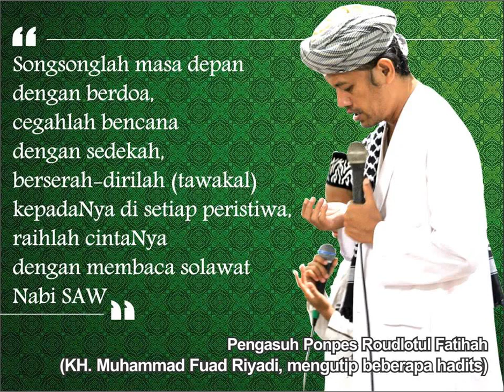Ibadah Hingga MembuatMu Rido - Gus Fuad Plered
Mohon Perhatian !!!